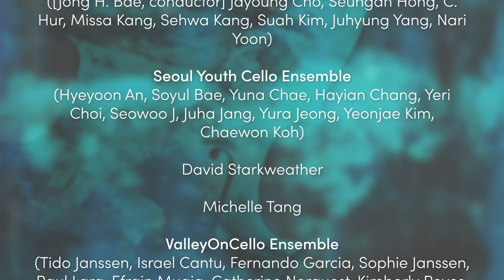VIVA CELLI: “The Swan” by Camille Saint-Saens (100 Cello Project)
Beijing Cellists (Fangyi Chen, Jingli Li, Alexander Suleiman, QingEnLu Tao, Danna Wang, Du Yiwan); Cello Society of Southern Utah (Ka-Wai Yu, Ethan Allen, Emma Hansen, Tyler Neilson, MaryAnn Oram, Ashlynn Slade); Yibing Chu; Annette Cleary; CSUF Cello Choir